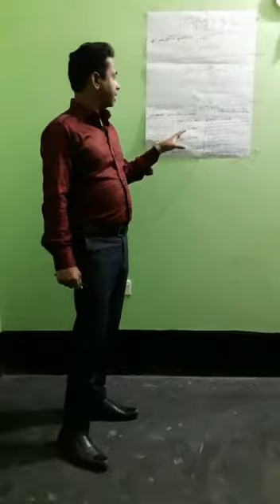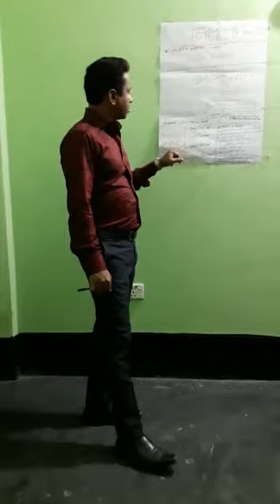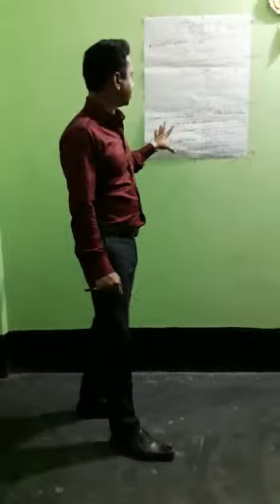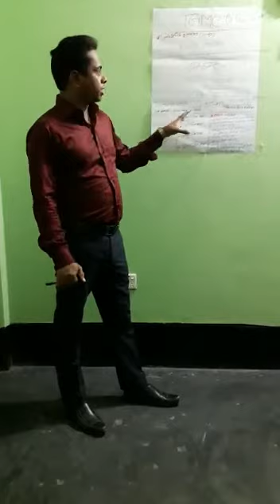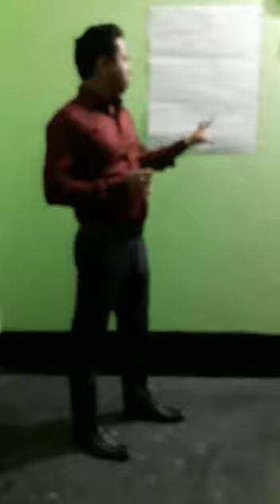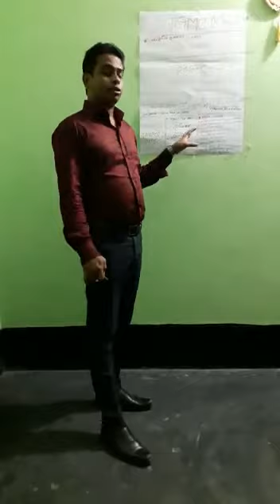বঙ্গভঙ্গঃ কারন ও ফলাফল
জাহাঙ্গীর আলম